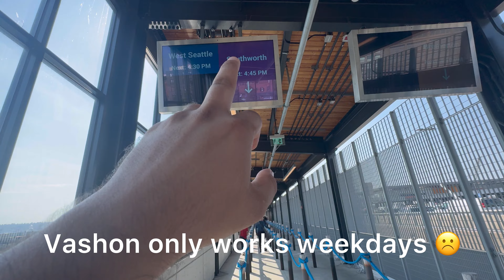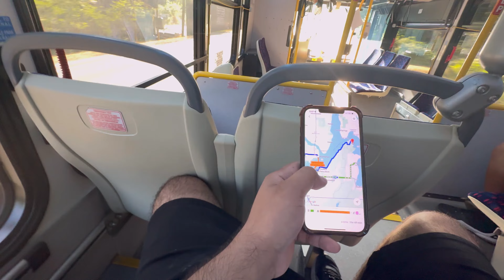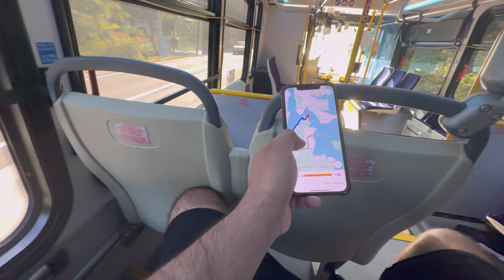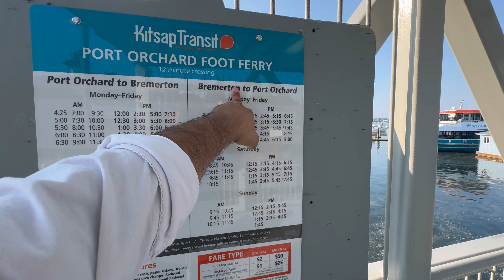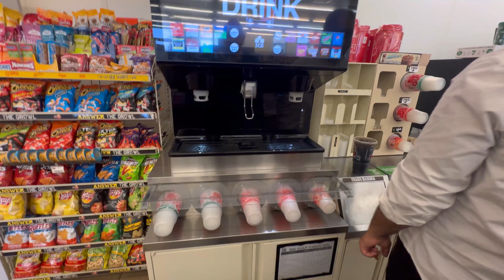Southworth Island Fast Ferry to Port of Orchard | Exploring Seattle Washington | Transport Part 2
Presenting vlog of Southworth Island Fast Ferry to Port of Orchard..